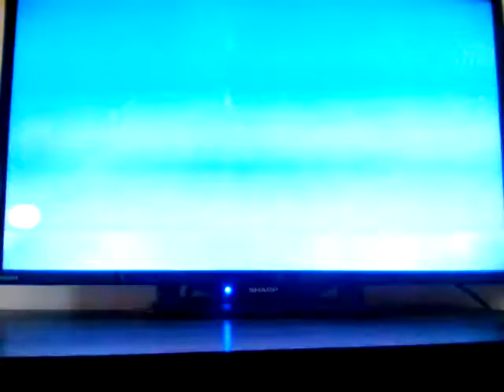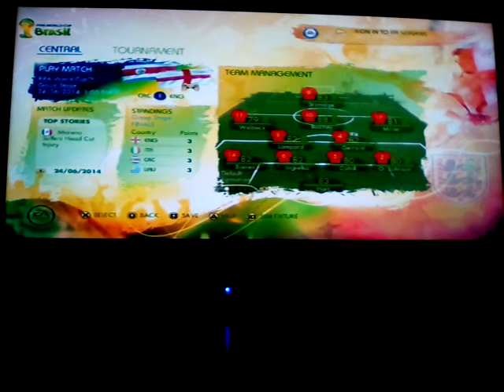Match 2 (Group Stage) v Uruguay